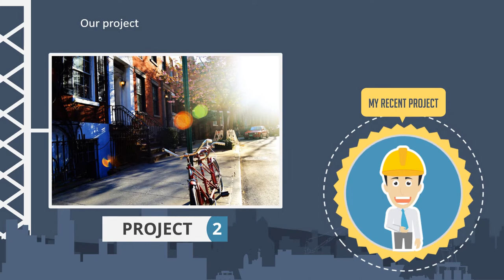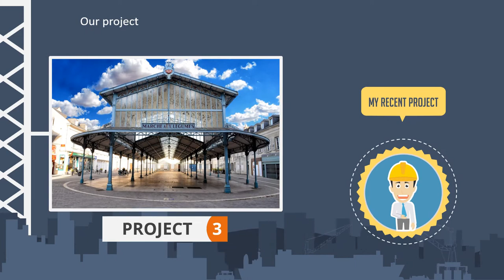Jasa Produksi Video Pemasaran Produk Konvensional, Hasil Bumi dll ; Hub Kami di Kebumen